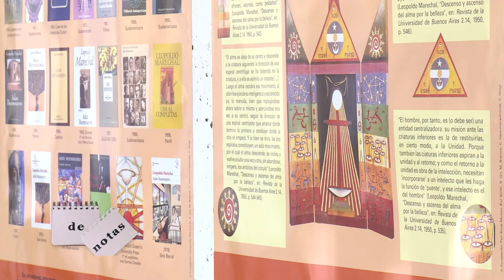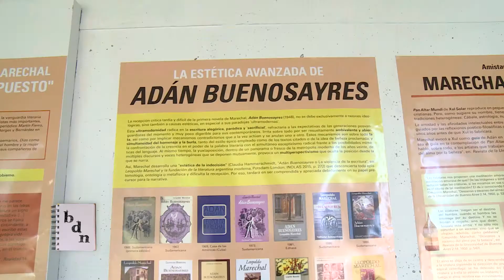Muestra "Pan Visiones porteñas"